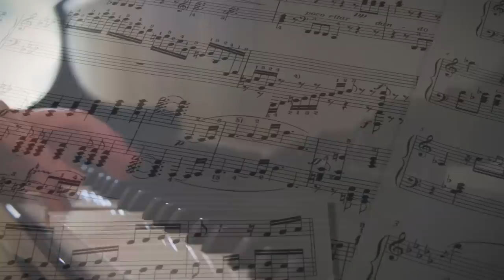Berk Can Arslan - Nazende Sevgilim (Official Music Video)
BerkCanArslan 'ın NazendeSevgilim adlı eserinin klibi sizlerle..

Berk Can Arslan'ın profesyonel kariyerinin ilk albümü "Dokunuş"  YouTube'da ve tüm dijital müzik platformlarında yayında!

Beste: Reşid  Behbudov
Düzenleme: Berk Can Arslan

'Berk Can Arslan' dijital platformlarda!

Bizi Spotify üzerinde takip edebilirsiniz.

Bizi AppleMusic üzerinde takip edebilirsiniz.

Projelerimizi BerkCanArslanŞarkıları etiketi ile paylaşabilirsiniz. Tüm soru, görüş ve önerileriniz için bize yazabilirsiniz.

'Berk Can Arslan' sosyal medyada!

Bizi Instagram üzerinde takip edebilirsiniz.

Bizi TikTok üzerinde takip edebilirsiniz.